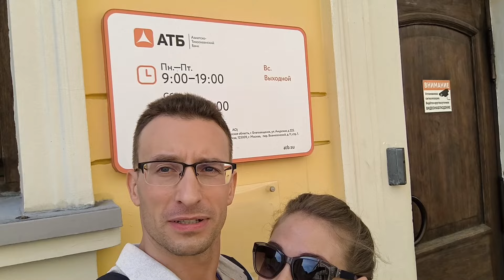Покупка авто из Японии. Пробивка по vin VAG, банки, курсы, новости.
Покупайте авто из Японии, Южной Кореи и Китая через компанию from Japan with love (см. на Ютубе). @fromjapanwithlove6078

Если есть какие-то вопросы или предложения пишите мне в telegram
На связи 🤝

ссылка на телеграмм бот по европейским авто. пробивка по vin номеру.

ссылка на папку в которой я буду собирать выгрузки по vin

ПРИМЕРЫ выгрузок по VIN можно посмотреть по ссылкам ниже (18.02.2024 в выгрузки добавил фото чтобы вам было более понятно визуальное отличие):

ссылка на комплектацию нового Тигуана 2021 г.в. 1.5л 150 л.с. комплектация Элеганс (+ фото)
хоть и не R-line, но очень жирная комплектация.

ссылка на описание комплектации по вин номеру моего гольф
(макисмалка для рынка японии для 1,4 литра)

там всего одна запись, такое бывает

ссылка на описание комлектации Гольфа которого я не купил
у него комплектация на одну ступеньку ниже от максималки

👀 Обратите внимание на то, что выгрузку по обслуживанию лучше делать на английском языке ⚠️ так как на русском языке выгрузка может быть урезанная по объёму информации 😔 я вам рекомендую выбирать выгрузку на английском языке ✔️ а потом переведёте переводчиком.

Ссылка на выгрузку комплектации по vin Тигуан 1,4л 2019 г.в. R-line (нет Dynaudio и запаски)

ссылка на магазин "Шинсервис" где я брал диски производства Россия (г. Красноярск) смотрите бренды Skad, k&k, wheel up
У нас в России умеют делать качественные и красивые алюминиевые диски 🇷🇺💪 за нормальную цену.

если купите себе что-нибудь в этом магазине в течение месяца после перехода по ссылке то получите 300 рублей скидки

Работу по русификации VW Tiguan и Гольф выполнял Вячеслав (г. Москва), если вам надо поколдовать да любым VAGом то вам к нему (не забудьте сказать, что вы от Егора тогда вам сделают скидку).

Коврики сделали 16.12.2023, спасибо Сергею из "Pro Kovrik"
Ссылка на его товар на Озон